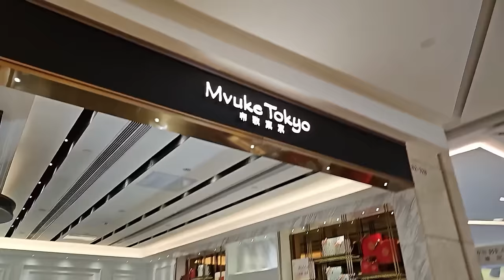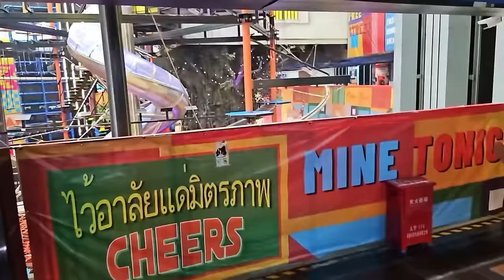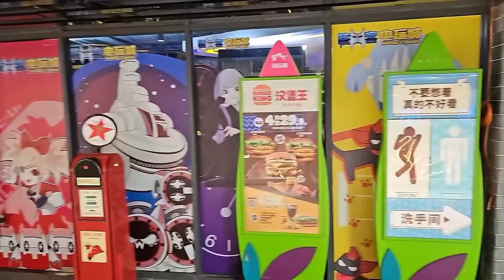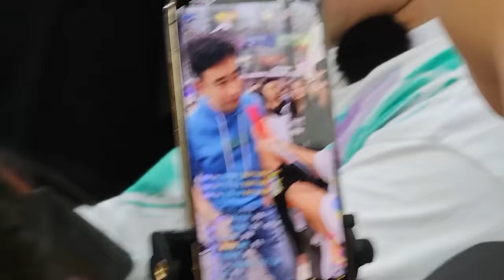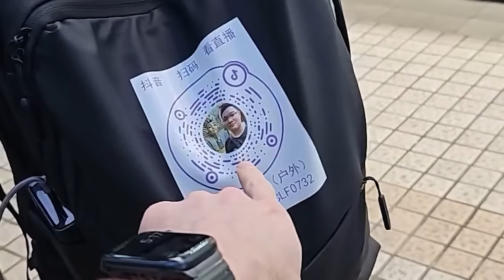The CRAZIEST STREET In Shenzhen, China... (Dongmen Tour)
Click▼
As we continued our journey through Shenzhen, China we stopped off at Dongmen Street - a district with lots of food, shopping areas, haunted houses, streamers and much more.

👺About Me
My name is Jake, you might know me as jakenbake or jakenbakeLIVE - and I am a live streamer on Twitch.tv. I am primarily known for my outdoor travel and exploration content - primarily in Japan.